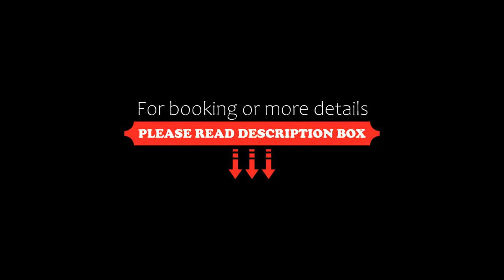Brookfield Guest House, Myrrhee, Australia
About Property:
You're eligible for a Genius discount at Brookfield Guest House! To save at this property, all you have to do is sign in.
Set in Myrrhee, King Valley in the North-east Victoria Region, this villa features a terrace, a garden and a BBQ. Free private parking is offered .
The kitchen comes with a dishwasher and an oven. A flat-screen TV and DVD player are available. There is a private bathroom with a spa bath and a walk-in shower.
Wangaratta is 38 km from Brookfield Guest House, while ...
Property Type: Hotel
Address: 1121 Benalla-Whitfield Rd, 3732 Myrrhee, Australia
Searching For
1. Brookfield Guest House - Myrrhee - Australia
2. Brookfield Guest House - Myrrhee - Australia Address
3. Brookfield Guest House - Myrrhee - Australia Rooms
4. Brookfield Guest House - Myrrhee - Australia Amenities
5. Brookfield Guest House - Myrrhee - Australia Offers and Deals
Audio Credit:
Track Title: Blank Slate
Artist: VYEN